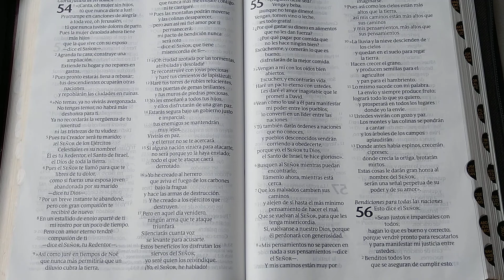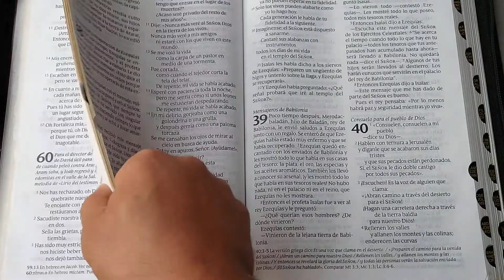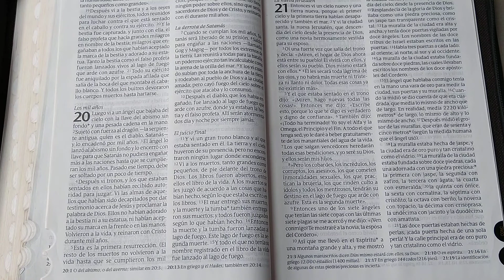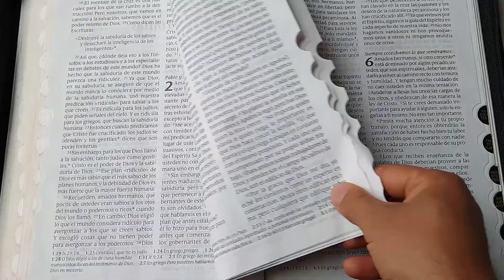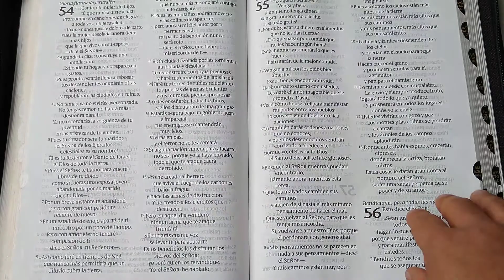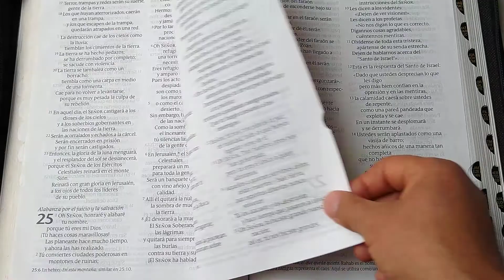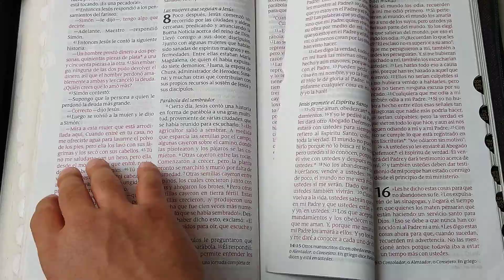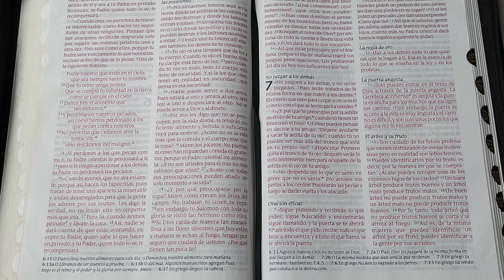El mejor manual de crianza episodio #14 La felicidad es gratis